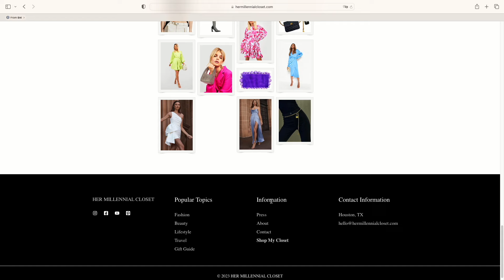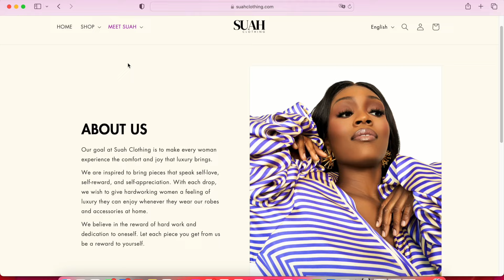Amazon Fashion Try On Haul Spring 2024 | Affordable High-Quality Outfit Finds Mid Size Clothing WOC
Hey Queen,

I'm Morrinah, the visionary behind Her Millennial Closet and the proud founder of Suah Clothing. Join me as I explore a curated selection of affordable yet high-quality fashion pieces from Amazon.

In this video, I'll be trying on mostly two-piece sets, along with a dress and a jumpsuit, perfect for the upcoming season. I've discovered some amazing items that fit my style perfectly, as well as some pieces that may not be my usual go-to but are still worth sharing with you.

I can't wait to hear your thoughts on these items and which ones you'd consider adding to your wardrobe. As always, you can find all the items linked down below in the description.

Happy shopping, and let's elevate our spring style together!

Shop my closet: hermillennialcloset on LTK

Amazon Storefront

Xoxo, Mo!

ITEMS IN THIS HAUL
1. Blue 2 piece set
2. Striped Orange Skirt and Vest Set
3. Blue Sorts and Vest Set
4. Black Crop top and Shorts set
6. Black Satin Wide Leg Jumpsuit

Shop my outfits - hermillennialcloset on LTK

Sony ZV-1F

Flash card